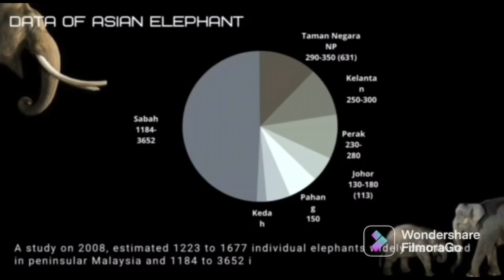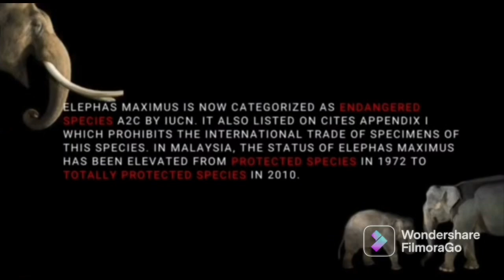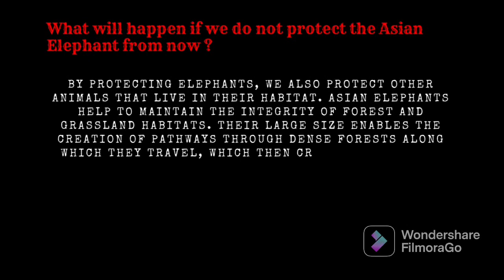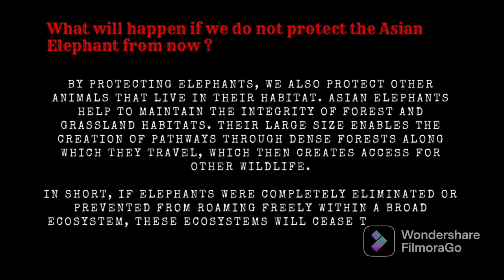Endangered Animal (Asian Elephant)